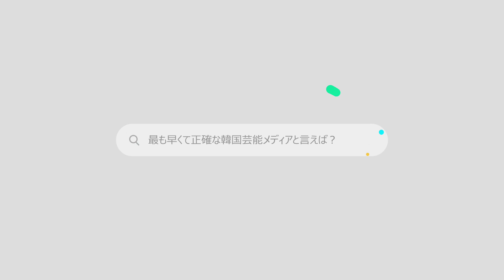チャン・グンソク「 ○○○○○で社会服務要員に、仕方ない」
歌手で俳優のチャン・グンソクが、自身がかかった双極性障害（そううつ病）と軍の代替服務に関して率直な考えを打ち明けた。